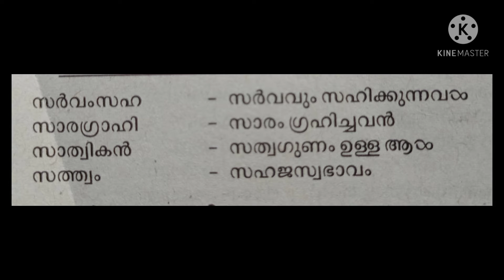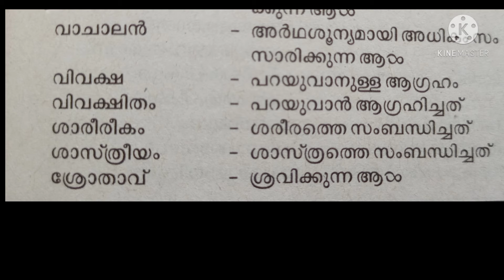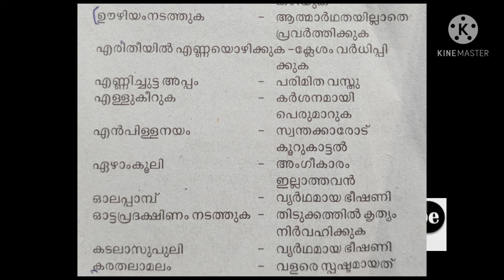ഇനി സമയ൦ കളയല്ലേ.....Vocabulary Day 6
Hi.. നമ്മൾ group പഠന൦ ആര൦ഭിച്ചു.ദീർഘകാലമായി LDC ക്കു prepare ചെയ്യുന്നവരു൦ ആദ്യമായി എഴുതുന്നവരു൦ ശ്രദ്ധിക്കുക. ചിട്ടയായ പഠന൦ നിങ്ങളെ വിജയത്തിലെത്തിക്കു൦

how to crack ldc